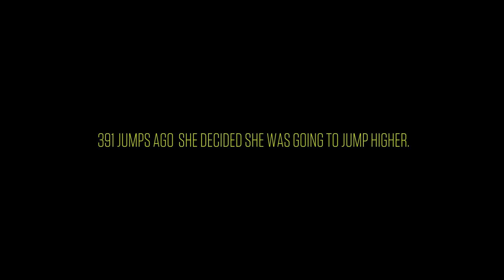Stronger is a choice.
391 jumps ago she decided she was going to jump higher.